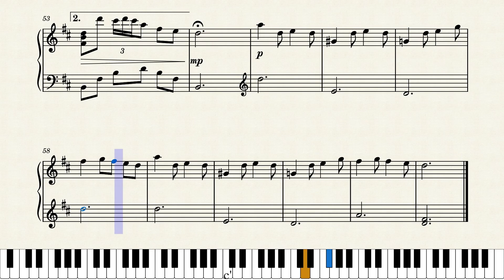Undertale - Fallen Down | Piano Tutorial (Sheet Music/Score)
Fallen Down (Reprise) from Undertal by Toby Fox. Piano Tutorial. Sheet Music/Score Video. Enjoy it!